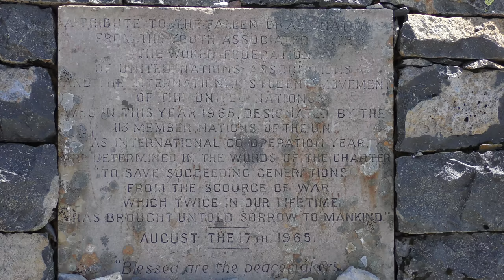Ben Nevis 4K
Ben Nevis, Grampian Mountains, Scotland
Mountain Track, North Face, CIC Hut, Allt a' Mhuillin
July 2018